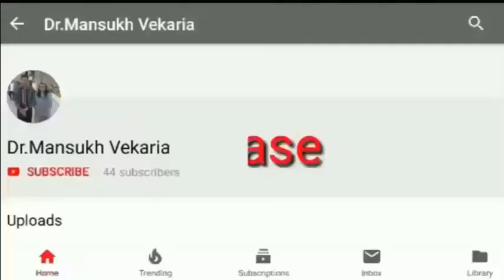How_to_lay_carpet_in_the-floor#ફલોરમાં_રેકઝીન_કાર્પેટ_કેવી-રીતે_ચોટાડવી Prese.:Dr.Vekaria DIET-POR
How_to_lay_carpet_in_the-floor#ફલોરમાં_રેકઝીન_કાર્પેટ_કેવી-રીતે_ચોટાડવી Prese.:Dr.Vekaria DIET-POR#How to lay carpet in the floor
ફલોરમાં રેકઝીન કાર્પેટ કેવી રીતે ચોટાડવી.
Dr. M.V. Vekaria
DIET-POR

 વિજ્ઞાનના પ્રયોગો.
 ગણિતની પઝલ્સ
 ગણિત કોયડા

 Science experiments.
 Mathematical puzzles
 Math puzzles
3 Mathematics joke.